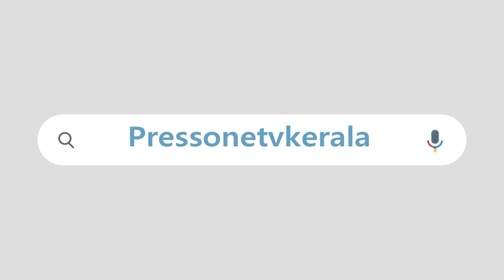ശ്രീമതിടീച്ചർക്ക് ഒരു ബി​ഗ് സല്യൂട്ട്; ദത്ത് വിവാദത്തിൽ സിപിഎമ്മിനെ രക്ഷിച്ചത് ടീച്ചറുടെ ഇടപെടൽ